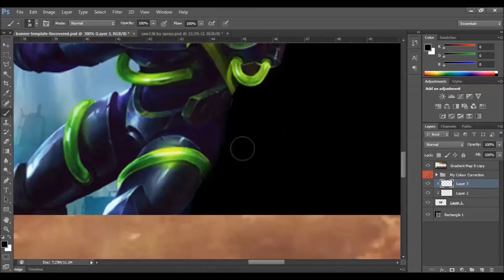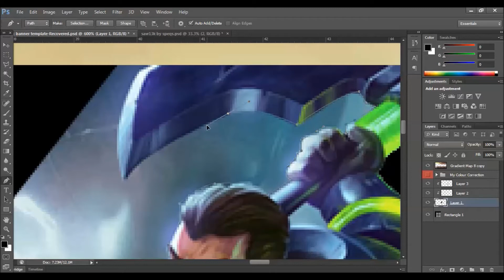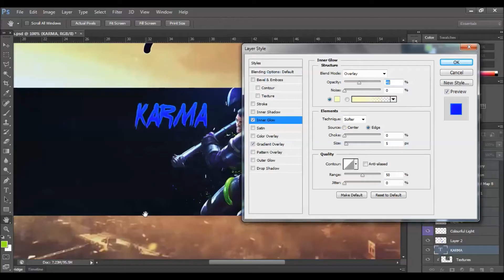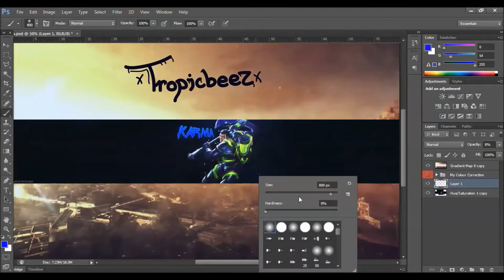Really Sick 2D Design! - DooM Tropic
Alot of people requested i do more 2D designs and this seems to be the style at the moment. Hopefully you guys enjoy it!

Song - Ivan B - Edge of the world